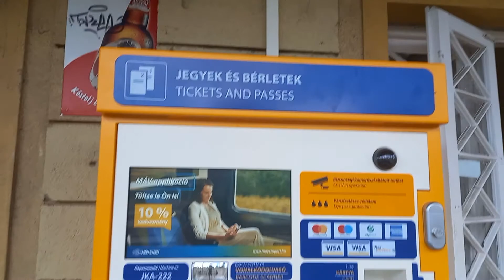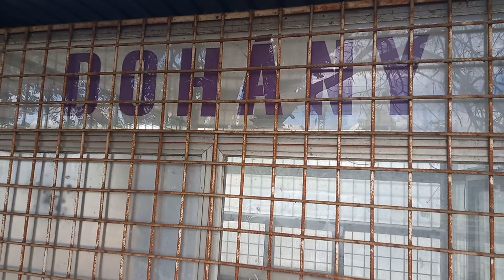Veresegyház Vasútállomás felújítás🛑🚧 #2